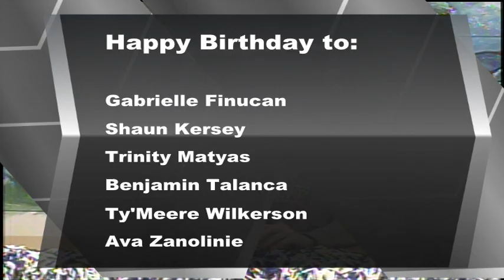BASH TV for Thursday, 10/26/2023